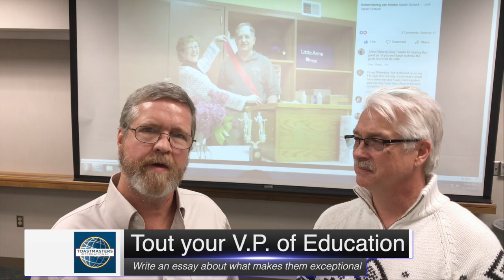The Sarah Schuck Award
Hiawatha Valley Toastmasters #205 is holding a contest to honor the hardest working VP of Education in Division F of District 6.

Please get it in before January 15, 2019.